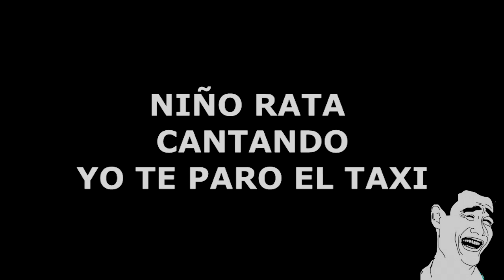NIÑO RATA CANTANDO -ME LO PARO EL TAXI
__(*-*)__Like PARA QUE SEA LA VOZ MEXICO

Me estaba aguantando la risa este niño le dio vida a la partida jaja :D que divertido. Alomejor si se lo paro D:

HELP ME, HELP ME :D

LIKE .­. ME GUSTO TU VIDEO
COMPARTELO. ­ME GUSTARIA QUE MAS LO VEAN

Skype: Thezaoz
GT:Violet The zaoz